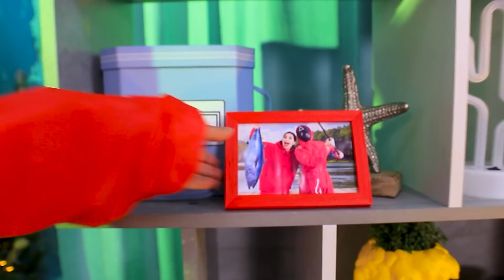Fui Adotado por Esquisitos! Adotamos a boneca Squid Game!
Em uma família com uma boneca de jogo de lula, você definitivamente não ficará entediado. Assista a situações engraçadas e pegadinhas em nosso novo vídeo.